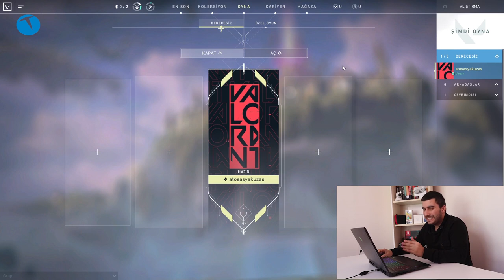Evde sıkılmaya son! İşte tamamen ücretsiz CS GO'nun pabucunu dama atacak Valorant! Oyun Canavarı #3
Monster Notebook sponsorluğunda hazırladığımız Oyun Canavarı programının üçüncü bölümüne hoş geldiniz. Bu bölümde halen geliştirme aşamasında olan Valorant oyununu oynuyoruz.

LoL ile online oyun pazarında muazzam işler başaran Riot imzası taşıyan Valorant hayli iddialı bir oyun. Valorant’ın en cazip noktası ise F2P yani oynaması ücretsiz olması. Başka bir değişle bu oyunu oynamak için tek bir kuruş bile ödemiyorsunuz.

Dip not olarak tekrardan hatırlatalım. Oyun hali hazırda kapalı beta aşamasında fakat öyle gözümüze takılan muazzam hatalar olmadı.

Satın alma sistemi, bir takımın spike isimli bombayı kurup, diğer takımın onu imha etmeye çalışması gibi unsurlar, oyunu CS GO ile birbirine benzer kılıyor.

Bunun dışında grafikler, oyun içi item’ler tamamen Valorant’a özel diyebiliriz. Oyunda en can alıcı nokta ise her karakterin kendine özgü güçleri olması. Bu sayede bir takım olarak çok daha taktiksel düşünmeniz gerekebiliyor.

Bakalım Valorant tam sürüm olarak oynanmaya başladığında rakiplerini geride bırakabilecek mi? Bunu zaman gösterecek.